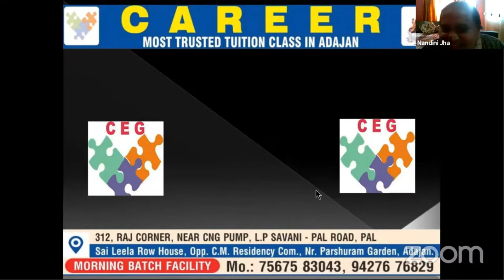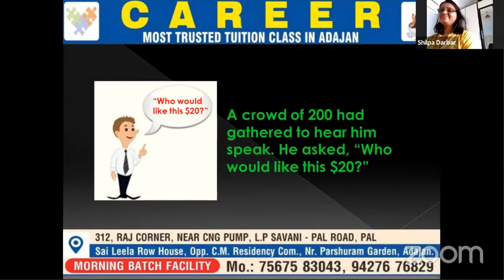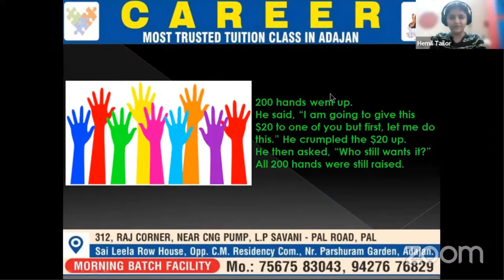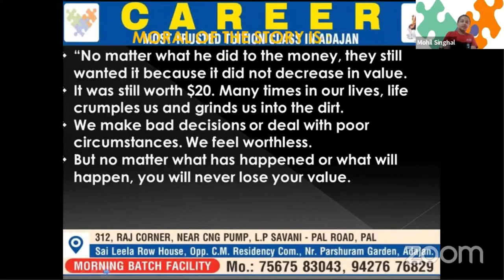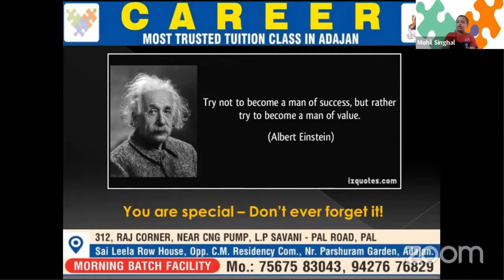Mohil Singhal | Career Creative Presentation